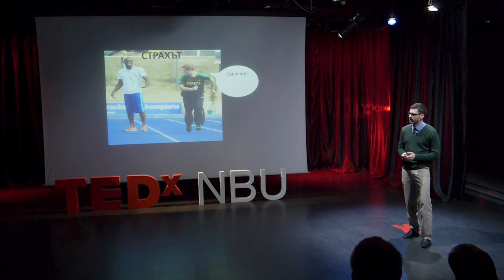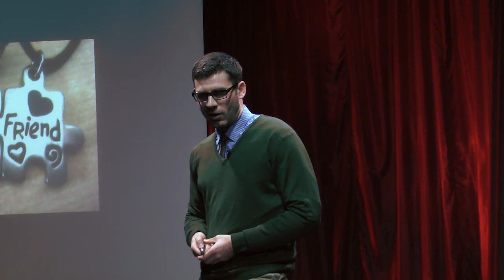My Rules for Ne varietatem timeamus: Kuzman Iliev at TEDxNBU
Kuzman Iliev is a TV reporter and host. He has a Bachelor degree in political science and Master's degree in Public policy at New Bulgarian University. He has developed knowledge and skills in the popular Bulgarian economic media as a columnist for the economic and political analysis.